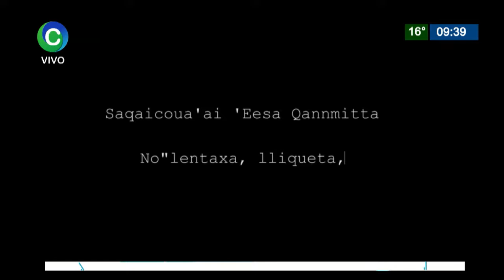MASACRE DE NAPALPÍ: INICIO DEL JUICIO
ACTO EN HOMENAJE A JUAN CHICO
DAVID GARCÍA - FUNDACIÓN NAPALPÍ
JUAN MANUEL GARCÍA - INTENDENTE DE MACHAGAI
JORGE CAPITANICH - GOBERNADOR